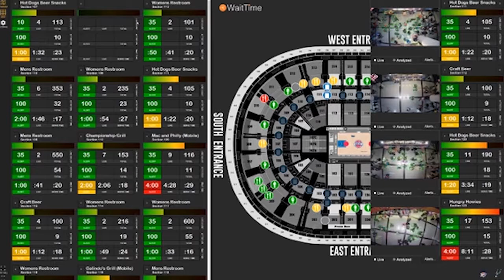Technology That Makes the Arena Bathroom Line Shorter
WaitTime Founder Zach Klima explains how his product is using artificial intelligence to help stadiums and arenas decrease long lines for bathrooms and concession stands.